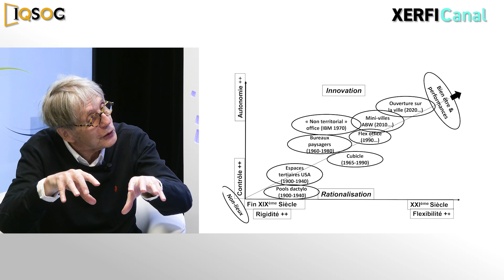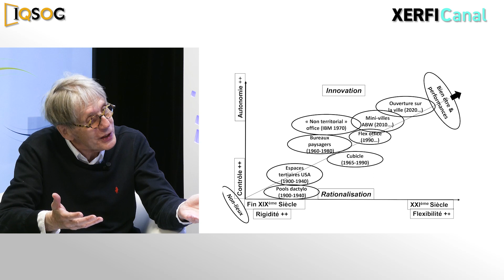Bien-être et performance : la question de l'espace de travail [Jean-Pierre Bouchez]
Xerfi Canal a reçu Jean-Pierre Bouchez, créateur de Planet S@voir, Directeur de recherche associé à l'ISM-IAE de l'Université Versailles Saint-Quentin-en-Yvelines, pour parler des espaces de travail.